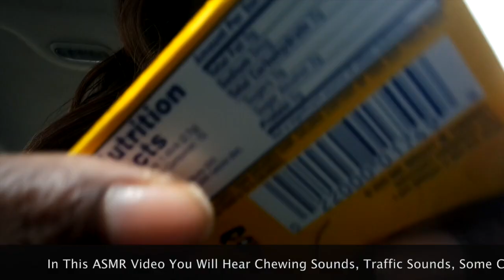JUICY FRUIT CHEWING GUM ASMR VLOG #6 Scandal 1/5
Hello, To Al My Spirits Of Lights. I'm Back Chewing Gum. I Have Strawberry Juicy Fruit Chewing Gum. I Been Wanting To Try This Gum Out for A Little While Now. I Am On My Way To try To Get My Car Check Out So i Can Pass Inspection. Chewing Gum Is The Best Ear To Ear Eating Sounds. I am In My Car So You Will Be able To Relax Maybe even Go to Sleep With These Relaxing Sounds. So Grab Your Head Phone For Some Intense ASMR Pleasure Of Distinct Sounds,  Wet Mouth Sounds, Chewing Sounds, Mouth Sounds, Eating Sounds, Very Little Whispers, Speaking In My Own Voice,Car Sounds,  Some Traffic, Some Popping & More  That Can Trigger Your ASMR Tingles.